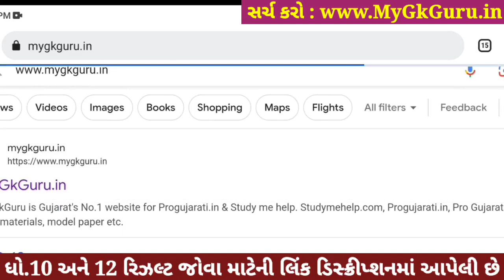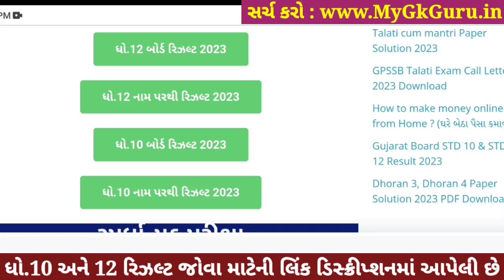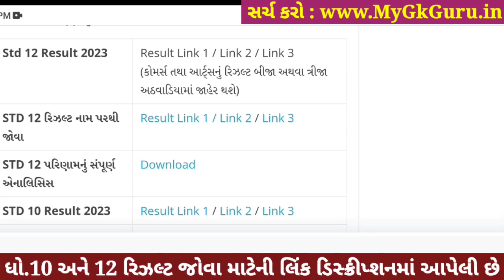🔥 STD 10 Result Date 2023 Gujarat Board, STD 12 Result 2023 Date, STD 12 Commerce Result Date 2023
std 10 result date 2023, std 10 result date 2023 gujarat board, std 10 result 2023, std 12 result 2023 date, std 12 commerce result date 2023, std 12 arts result 2023, std 12 arts result 2023 date

ધોરણ 10 & 12 Arts and Commerce રિઝલ્ટ જોવા માટેની લિંક

ધોરણ 10 & 12 Arts and Commerceનું રિઝલ્ટ નામ પરથી જોવા માટેની લિંક

std 10 result date 2023 : 21 may 2023 (21/5/2023)
std 12 commerce result date 2023 : 21 may 2023 (21/5/2023)
std 12 arts result date 2023 : 21 may 2023 (21/5/2023)
19 may 2023 to 25 may 2023 (19/5/2023 to 25/5/2023)

gseb ssc result,
std 12 arts result 2023 date,
std 12 arts result 2023 kyare aavse,
gseb commerce result date 2023,
gseb 12 commerce result 2023,
std 12 commerce board exam result 2023,
std 12 commerce board exam result 2023 date,
std 12 gseb commerce result date 2023,
std 12 commerce result 2023 date,
std 12 arts board exam result date 2023,
dhoran 12 arts result 2023,
gseb 12th commerce result 2023,
gseb 12th arts result 2023,
dhoran 12 commerce result 2023,
std 10 result date 2023 gujarat board kaise dekhe,